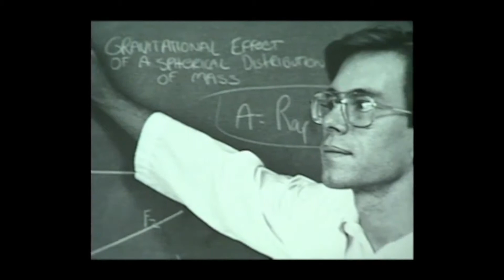bob lazar, : area 51, & flying saucers (film teaser #2)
narrated by oscar nominee mickey rourke, - former government physicist bob lazar, made headlines world-wide in 1989 when he came forward with his account of reverse-engineering an alien spacecraft for the US military. the reason the public even knows the name area 51, is because lazar, talked about the work he did at the formerly secret military base. burdened with a revolutionary secret, he had to choose between his oath to his country or his conscience. his wife believes him, his mom believes him, and the closer you get to his inner-circle, the more you believe him. his testimony remains the most controversial and important UFO story of all time; especially if it’s true. lazar, blew the whistle, shocked the world, then went silent. corbell’s film intimately chronicles the triumphs and travails of a cosmic whistleblower. It investigates lazar’s groundbreaking claims of our government’s secret program to create a fierce technology based on recovered alien vehicles. it reveals the devastating impact his actions have had on his life over the course of the last thirty years. his public disclosures have turned his life upside-down and he has tried to stay out of the spotlight. for this reason, has never let any journalist or filmmaker into the private world of his daily life - that is - until now. providing rare and never before revealed footage, corbell's film will shake the foundations of your beliefs and permanently alter the landscape of the debate. sold-out world premiere + over 1,600 humans in attendance. #1 documentary in all territories worldwide and holding. check out how bob lazar, broke the internet by watching the film on itunes + 2 hours of bonus material. “i know there are alien craft here from another planet. i saw nine, but I was inside one. i know it was not made on earth. i know it was made with materials that we cannot fabricate, and we can not duplicate… we’ve never been able to. it’s noting i would have ever expected to see. i also know that we have examined bodies of alien creatures. i know this for a fact, and that’s the bottom line.” - robert scott lazar, former government physicist.

​corbell’s film has received international acclaim and is titled,

"bob lazar : area 51 & flying saucers"
narrated by oscar nominated actor - mickey rourke,

for over two hours of bonus footage, buy the movie on itunes or vimeo.

jeremy
jeremy kenyon lockyer corbell,
creator, "extraordinary beliefs"